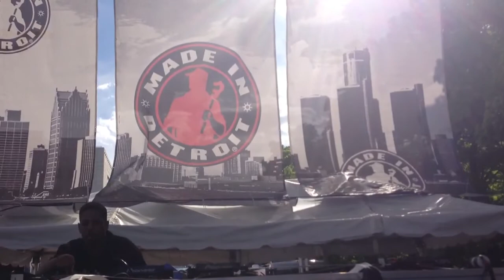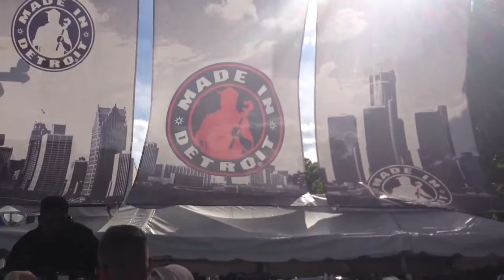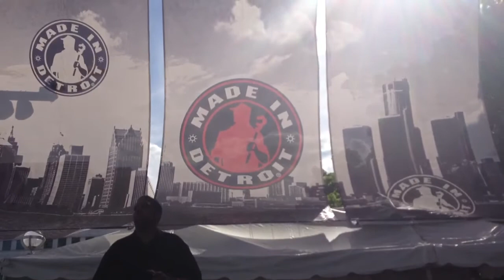Bruce Bailey - Movement 2013 DEMF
Hart Plaza Detroit
Made in Detroit stage